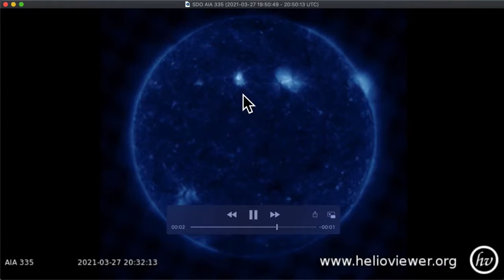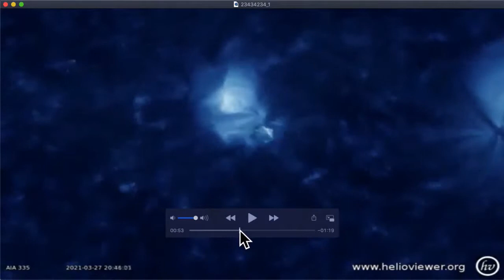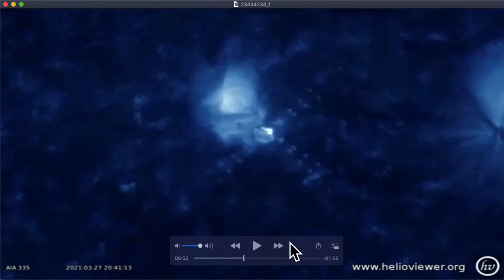Moon Size UFO Shoots Across Sun, 3-27-2021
Its a BAUFO= Big Ass UFO. There is scientific fact! Moon size UFO!